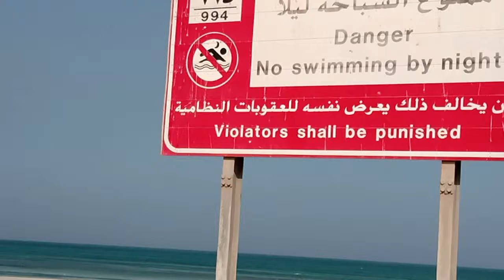pantaisanur#pantaibali#pantaiselatan PANTAI TIDAK BERTUAN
nanti dulu..pantai tidak bernama..nanti akan ddi bangun buat pariwisata